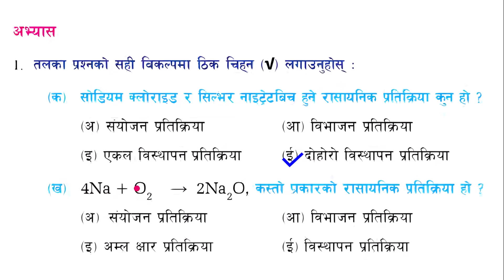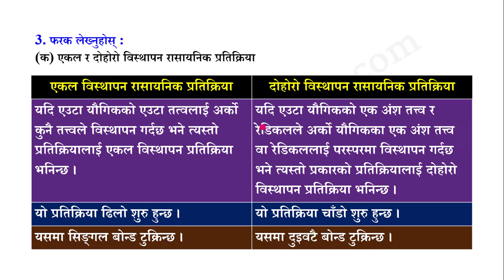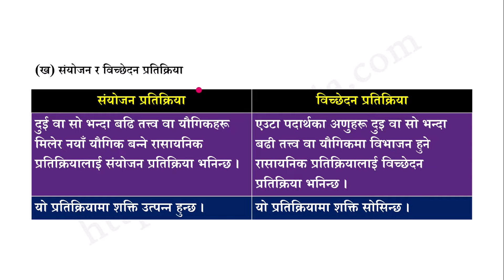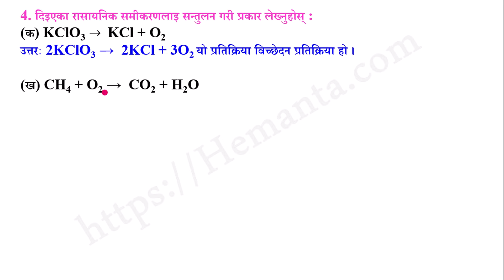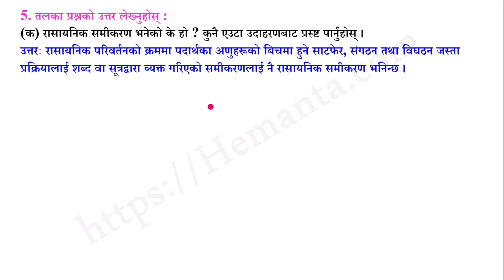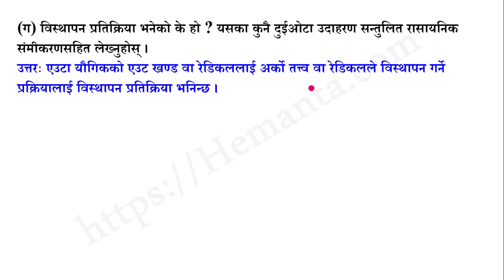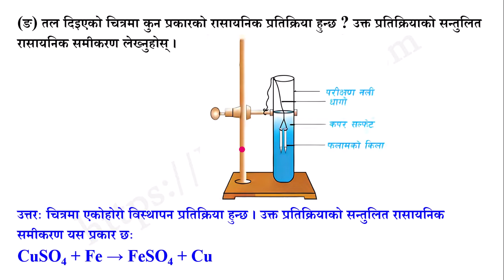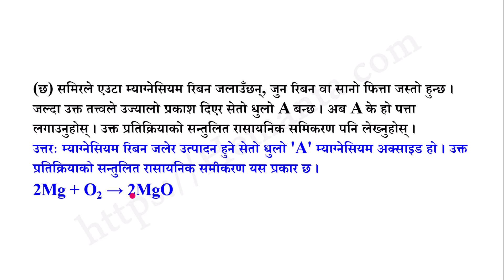15. Class 10 | Science | unit 15 | Chemical Reaction | chapter 15 class 10 science & technology I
15. Class 10 | Science | unit 15 | Chemical Reaction | chapter 15 class 10 science & technology I
Class 10 | Science and Technology | unit 15 | Chemical Reaction |

कक्षा १० नयाँ पाठ्यक्रम अनुसार विज्ञान तथा प्रविधि विषयमा समावेश एकाइ १५ अन्तर्गत रासायनिक प्रतिक्रिया (अभ्यास) को सबै प्रश्न उत्तर

• तपाईले यो भिडियो हेर्नु भएकोमा तपाइलाई धेरै धेरै धन्यवाद । निम्नलिखित प्रश्नहरु यो भिडियोमा समावेश छन्:-
प्रश्न. न. 1. सहि उत्तर छान्नुहोस् (बहुबैकल्पिक प्रश्न)
2. कारण लेख्नुहोस् :
3. फरक लेख्नुहोस्‌ :
4. तलका प्रश्नको उत्तर लेख्नुहोस :
5. रासायनिक समीकरणलाई सन्तुलन गर्ने
Search below and you will get our video:
class 10 science paper solve 2080
class 10 science set 2 answer key
 class 10 Chemical Reaction 15 chapter
 Chemical Reaction class 10 science
class 10 science board set 2 answer key
class 10 science solutions ex
class 10 science unit 15 2080
science class 15 chapter 15 2080
class 10 science unit 15 exercise 2080
class 10 science 15 chapter question answer
class 10 science 15 chapter
SEE science solutions
science class see all ex solve
see all chapter solve
कक्षा १० विज्ञान तथा प्रविधि
कक्षा १० विज्ञान
कक्षा १० विज्ञान अभ्यासहरू
कक्षा १० विज्ञान तथा प्रविधि एकाइ १५
कक्षा १० विज्ञान तथा प्रविधि रासायनिक प्रतिक्रिया
कक्षा १० रासायनिक प्रतिक्रिया
कक्षा १० विज्ञान एकाइ १५ रासायनिक प्रतिक्रिया
रासायनिक प्रतिक्रिया कक्षा १०
एकाइ १५ पुरै अभ्यास कक्षा १०
कक्षा १५ विज्ञान तथा प्रविधि Exercise
एकाई १५ रासायनिक प्रतिक्रिया कक्षा १०
class 10 science chapter 15 question answer 2081
see science important questions
see science important questions in nepali
see science important questions 2080
see science important numerical questions
see science most important

☞ Class 10 Science and Technology Chapter 15 Chemical Reaction.

कक्षा १० विज्ञान तथा प्रविधि बिषय अन्तरगत एकाइ १५ रासायनिक प्रतिक्रिया पाठको सबै प्रश्न उत्तर नयाँ पाठ्यक्रम २०८० अनुसार सहयोगी भिडियो

➤ From : Kailali Nepal
➤ video recorder : Hemanta Jaishi
➤  video editor : Hemanta Jaishi
➤ Teaching : Hemanta Jaishi
➤ Typing : Hemanta Jaishi

⫸ यो 𝗔𝗱𝘃𝗮𝗻𝗰𝗲 𝗘𝗱𝘂𝗰𝗮𝘁𝗶𝗼𝗻 𝗦𝗰𝗵𝗼𝗼𝗹 मा तपाइले विज्ञान तथा प्रविधि र गणित विषयसम्बन्धी भिडियो पाउनु हुनेछ कृपया यस्तै ज्ञानको नजिक हाम्रो च्यानलाई सब्स्क्रयब गर्नुहोला 👍😘🥰💖✍️🙏